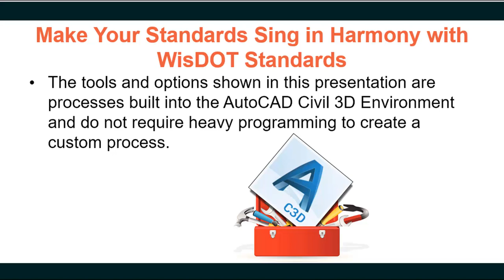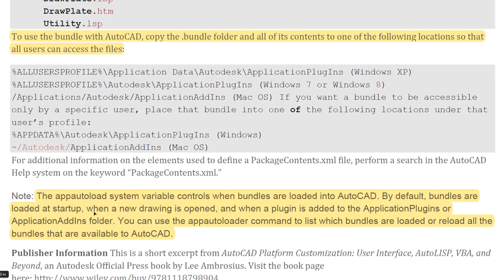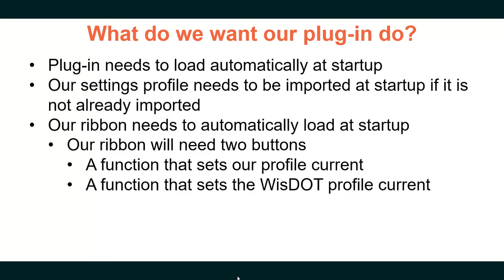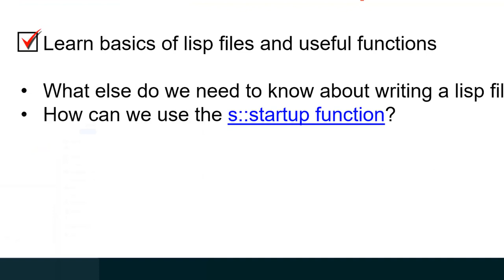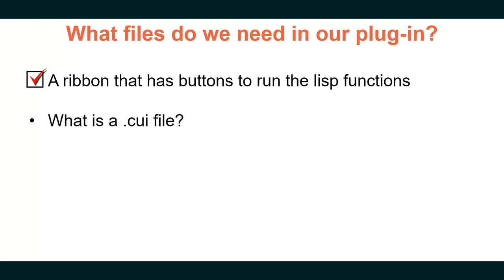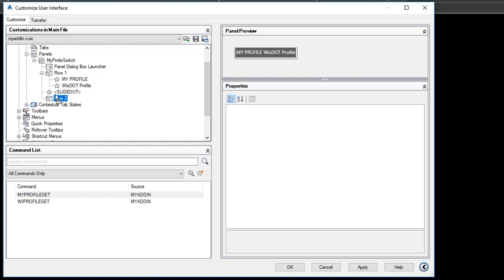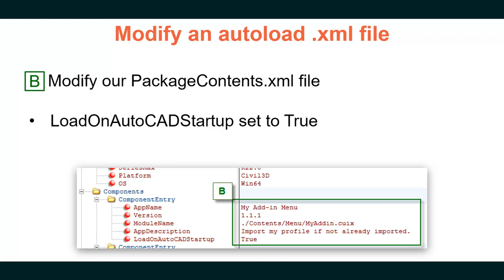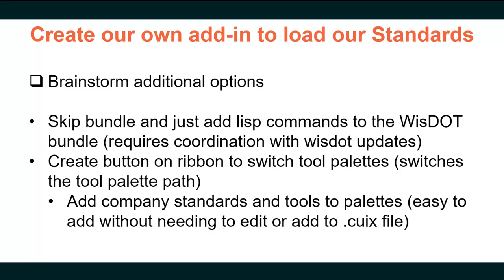Make Your Standards Work in Harmony with WisDOT Standards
Recording of 3/28/19 Civil 3D Webinar